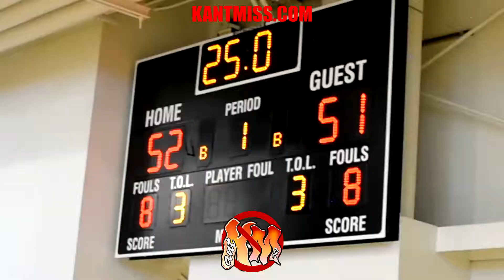JAYLON SIMPSON WITH A GAME WINNING 3 POINTER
TRINIIITY MEDIA
KANTMISS.COM
[347]7623173